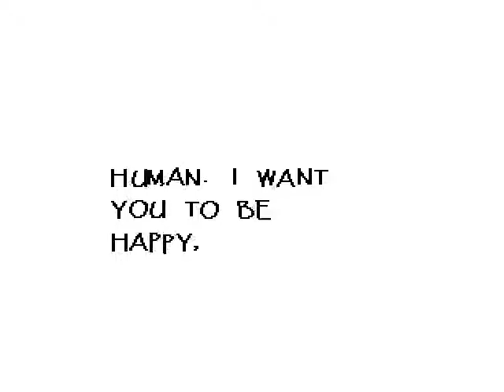Skelebrosssss|UNDERTALE|True Pacifist Run